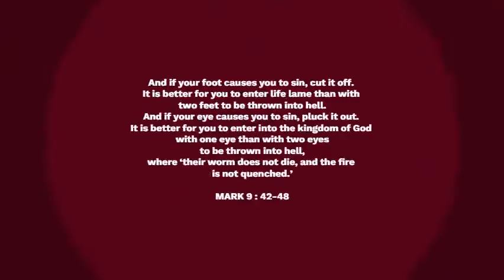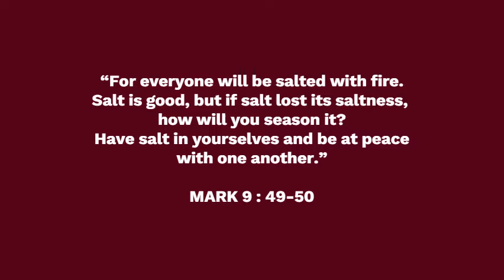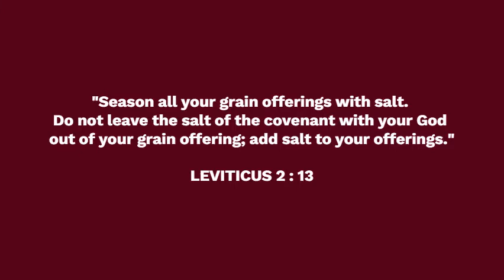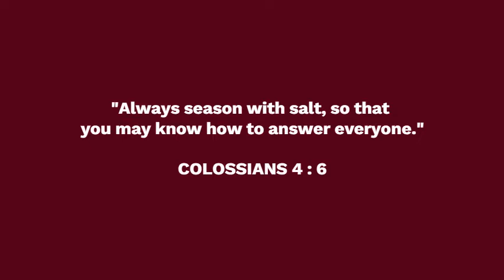PATHWAYS OF HOPE: "You will be Salted with Fire"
Thursday Of the Seventh Week in Ordinary Time
Memorial of Saint John Theristus

PATHWAYS OF HOPE: SHORT REFLECTIONS ON THE DAILY GOSPEL READING : “You will be Salted with Fire”

Jesus said to his disciples:
“Anyone who gives you a cup of water to drink
because you belong to Christ,
amen, I say to you, will surely not lose his reward.

“Whoever causes one of these little ones who believe in me to sin,
it would be better for him if a great millstone
were put around his neck
and he were thrown into the sea.
If your hand causes you to sin, cut it off.
It is better for you to enter into life maimed
than with two hands to go into Gehenna,
into the unquenchable fire.
And if your foot causes you to sin, cut if off.
It is better for you to enter into life crippled
than with two feet to be thrown into Gehenna.
And if your eye causes you to sin, pluck it out.
Better for you to enter into the Kingdom of God with one eye
than with two eyes to be thrown into Gehenna,
where their worm does not die, and the fire is not quenched.

“Everyone will be salted with fire.
Salt is good, but if salt becomes insipid,
with what will you restore its flavor?
Keep salt in yourselves and you will have peace with one another.”

Video by Tom Farmer: Trainer. Servant and Worship leader,called to Asia. Member-Servants of the Lord, Singapore